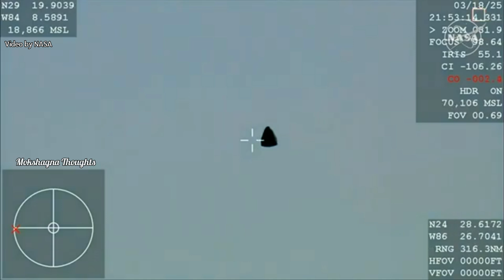సునీత విలియమ్స్ రిటన్ టు ఎర్త్ nasa viaral video